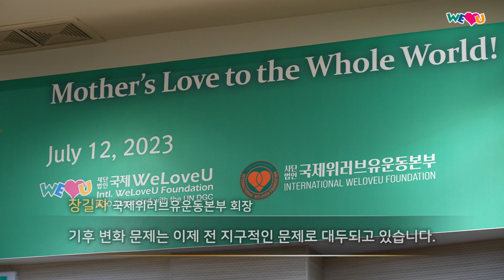[WeLoveU] 2023 국제위러브유 대학생 환경리더 위촉식 | 회장 장길자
전 세계 34개 국가, 167명의 국제위러브유운동본부 대학생들이
전 세계 환경 보호 활동을 이끌어갈 환경리더로 임명 받았습니다.

장길자, 국제위러브유운동본부 회장
기후 변화 문제는 이제 전 지구적인 문제로 대두되고 있습니다.
정부와 국제기구만의 문제가 아니라 지구촌 모든 인류의 문제라 할 수 있습니다.
우리 위러브유 재단은 우리가 직면한 현실과 환경 문제의 심각성을 알고
인류가 모두 함께 이 지구를 우주 속의 푸른 별로 가꾸어 나가도록 노력할 것입니다.

르나토, 영국 런던
위러브유의 봉사 활동은 청년들에게 긍정적인 변화를
이뤄낼 수 있는 기회의 장을 마련해 주고 있다고 생각합니다.
위러브유 환경리더로 임명된 것이 자랑스럽습니다.